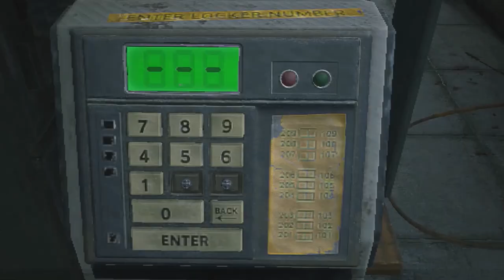Resident Evil 2 Remake Demo All handgun ammo/All shotgun ammo/All gunpowder/Roll Film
Played on Intel HD 520 with low settings, 1360x768 resolution